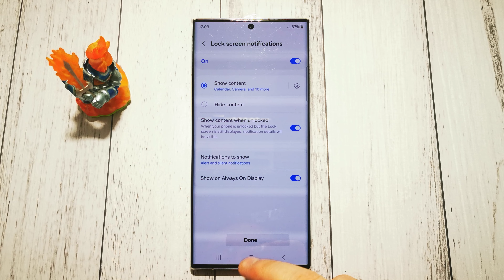SAMSUNG GALAXY S22 ULTRA: How to setup pattern phone lock | Quick Guide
Welcome to GSMDiY! In this step-by-step guide, we'll walk you through how to setup pattern phone lock in SAMSUNG GALAXY S22 ULTRA

Stay updated with the latest phone insights, reviews, and more on our Instagram profile. Feel free to drop a comment if you have any questions or want to share your experiences with SAMSUNG GALAXY S22 ULTRA!

If you have any questions or need further assistance, don't hesitate to ask in the comments section below. 📲